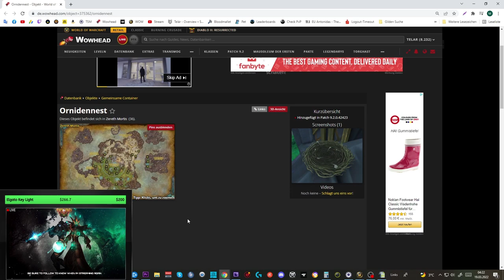Protoform Synthesis: Alle Gitter Mats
0:00 Intro
1:40 Ambystidengitter
2:11 Aurelidengitter
3:05 Bufonidengitter
3:25 Cervidengitter
3:43 Geomentargitter
4:03 Helicidgitter
4:21 Puttridengitter
4:56 Lupingitter
5:15 Leporidengitter
5:44 Protoornidengitter
6:14 Raptoragitter
6:55 Skarabidengitter
7:37 Viperidengitter
8:19 Vespidengitter
8:55 Ungeformtes Gitter
9:28 Vombatagitter
10:05 Tarachnidengitter

Amazon (Games):